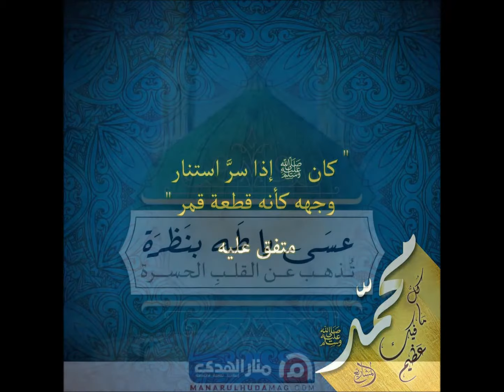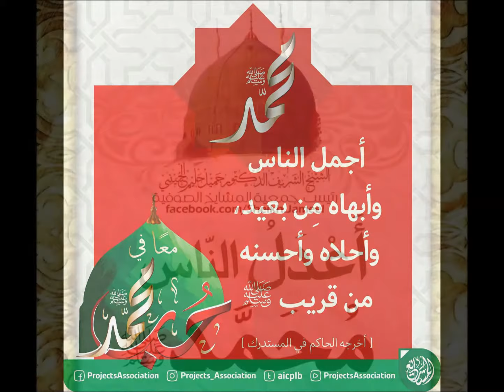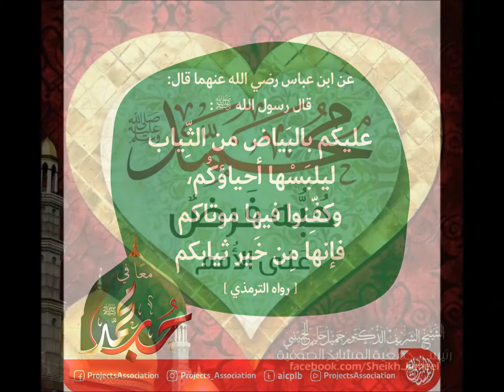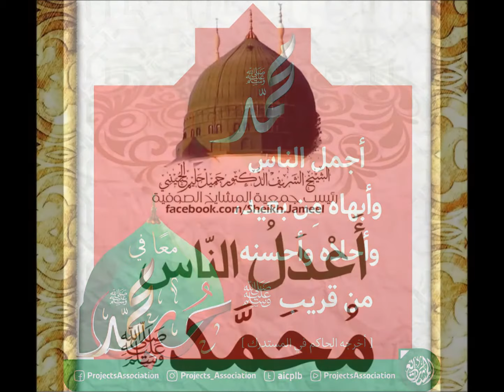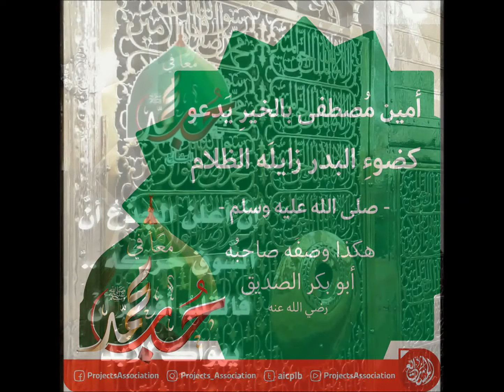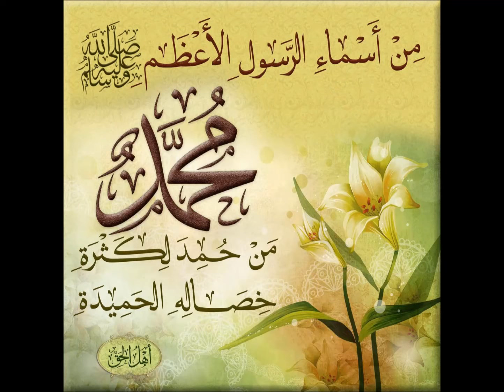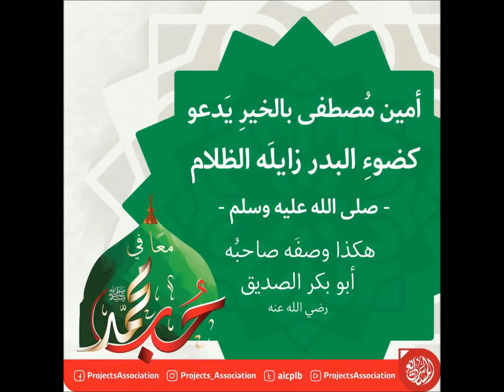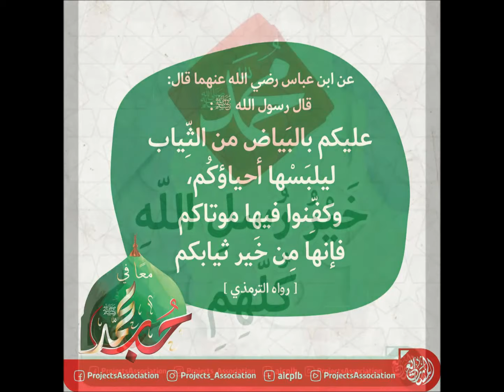Mu^jizaatu Nabiyy ﷺ by Sh Abubakar Part 1 _ የነቢያችን ﷺታአምራቶች ክፍል 1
Extraordinary things that occurred to our Prophet Muhammad ﷺ part 1